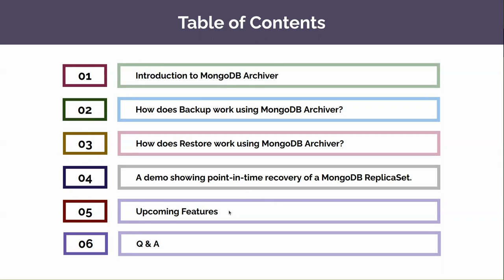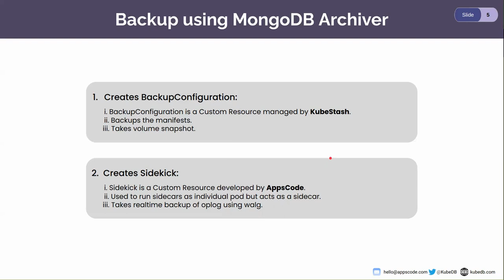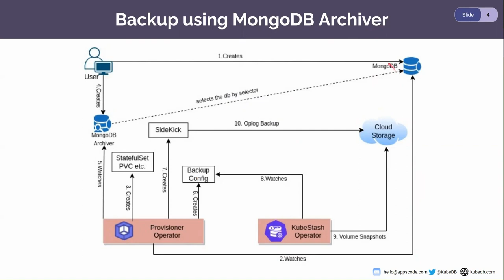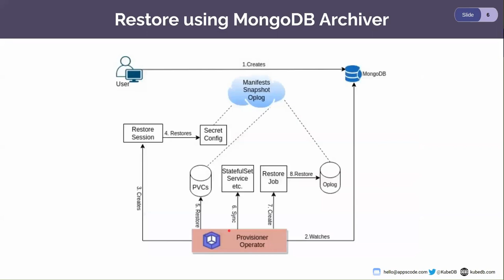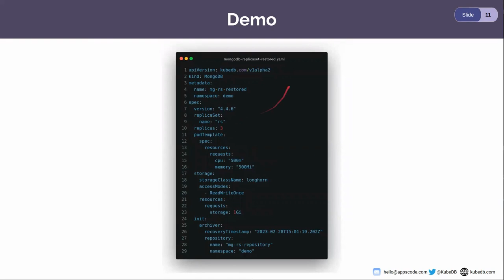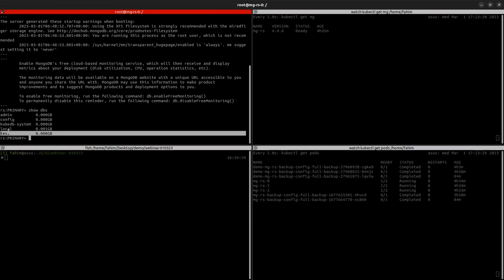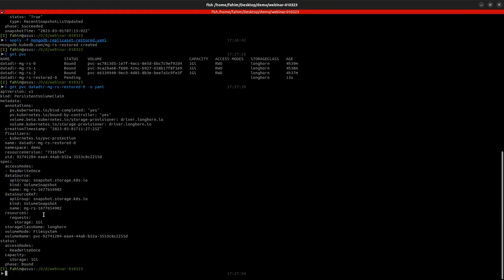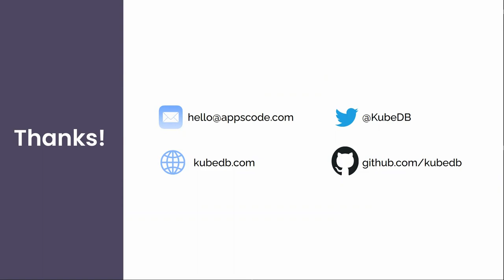Introducing MongoDBArchiver Backup and Point-in-Time Recovery of MongoDB Database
In the upcoming release of KubeDB, we’ll introduce MongoDBArchiver, a Custom Resource that can be used to take backups of MongoDB database managed by KubeDB including a real-time backup of its oplog. It can also be used for Point-in-Time recovery of the database.

A sneak preview of the Webinar:
-What is MongoDBArchiver?
-The architecture of Backup and Restore using MongoDBArchiver CRD.
-How to use MongoDBArchiver to take a backup of MongoDB replicaSet?
-How to use MongoDBArchiver for Point In Time Recovery of a MongoDB replicaSet?
-A demo showing backup of a MongoDB replicaSet and point-in-time recovery of the database.

▬▬▬▬▬▬▬▬ Useful Links 🛠   ▬▬▬▬▬▬▬

▬▬▬▬▬▬▬▬ Connect 👋   ▬▬▬▬▬▬▬▬▬